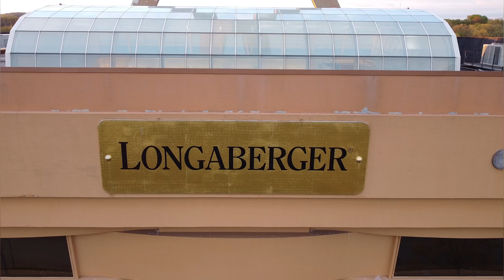Flying At The Worlds Largest Basket!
Music is by Maxwell